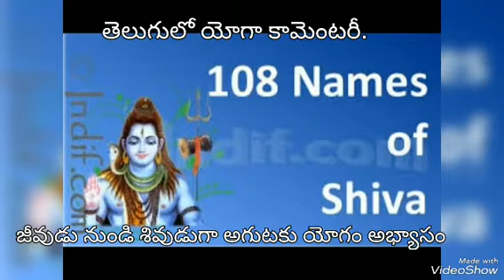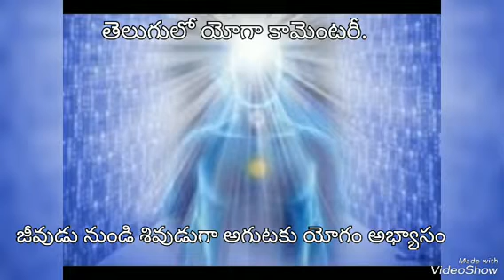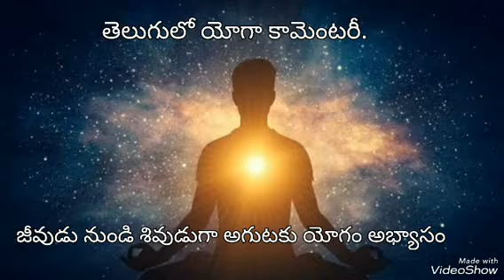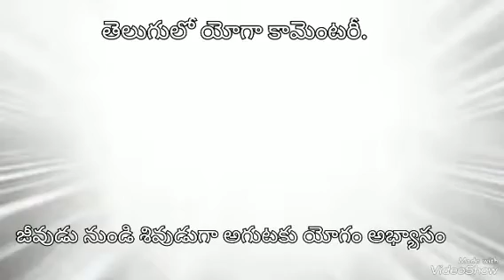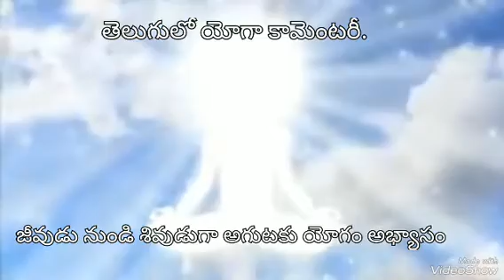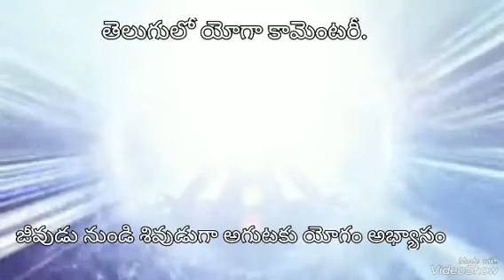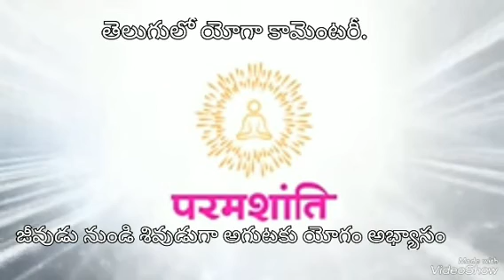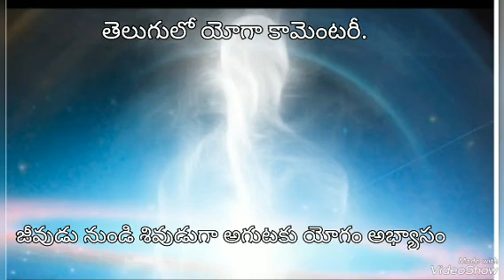జీవుడు దేవుడు సమానంగా అవ్వాలంటే ఈ జాగరణ చేయుటకు 🧘యోగా అభ్యాసం 🧘🏻‍♀️ తెలుగులో దేవి